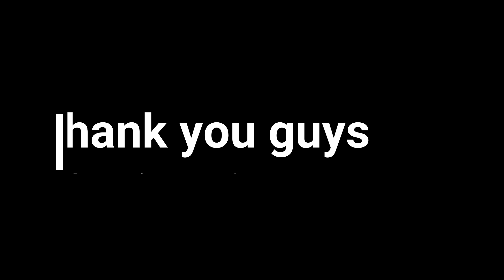Easy Recipe For Tomato Chutney !!! | টমেটো চাটনি | How to make Tomato Chutney.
You can have this chutney with paratha or white rice also.this recipe is so easy and you can make it within 10 or 12 minutes.